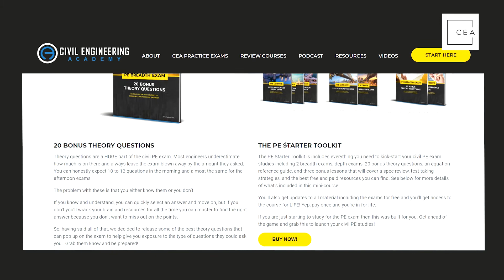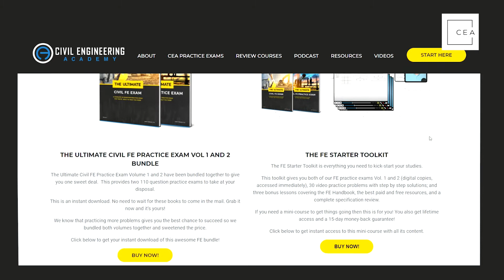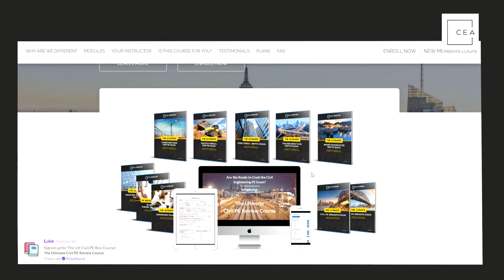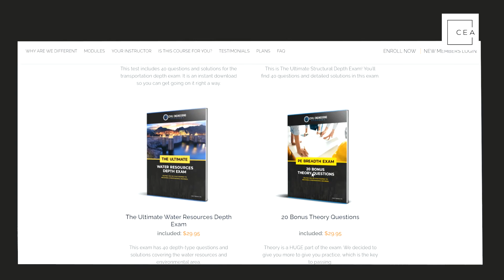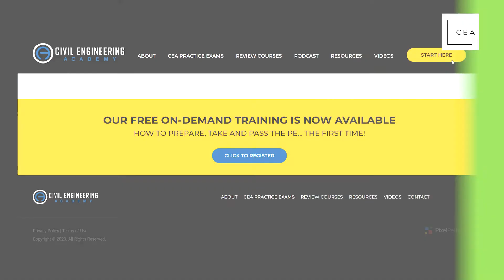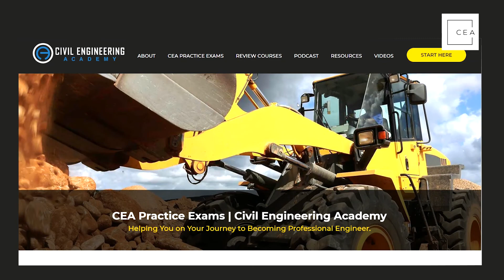Civil Engineering Academy Podcast Ep. 63 - 2020 in Review at Civil Engineering Academy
History books will definitely never let us forget the crazy year of 2020. A year that changed everybody’s ways of working, doing business, celebrating, and enjoying time with loved ones. Regardless of all the bad things that happened, we have to both recognize and be grateful for all the things that went well. In order to recognize the bright spots of 2020, as well as to prepare for a better 2021, today’s episode is a recap of all we’ve accomplished this past year, and a list of goals we’re setting for the upcoming one.

 After receiving their October results, tons of CEA students have already sent us a message via our free Facebook group providing feedback on our course and how it helped them achieve their goal of passing the PE or the FE exam. They took the Ultimate Civil PE Review Course or the Ultimate Civil FE Review Course in order to help them prepare for the tests. According to one of our students, “The best early Christmas gift I could ever hope for”.

 This is just one of the accomplishments we’ve had so far in 2020. Others include amazing interviews on this very podcast, ranging from the NCEES chief officer of exams to a successful immigrant woman living the American dream, as well as the creation of a ton of in-depth material for all five major depth sections of the PE exam, called the Ultimate Civil PE Depth Review Courses.

Now, what are our plans for 2021? Listen to the show to hear what the CEA team is working on to help you on your journey to passing the PE or FE exam. Hint: more live study sessions and a brand new course specifically tailored for the California Seismic and Survey exams. Listen to find out more about it!

Resources Mentioned

Haven’t joined up in our free community?  What’s wrong with you?  J/K.  Ok, just go there and join a group of like-minded civil engineers!

Join over 4000 engineers like you and learn the tips and tricks to passing the FE and PE.  We even have a free resource for you!

If you need exams, solved problems, or courses, make sure to check out our home base

What are you looking forward to in 2021???